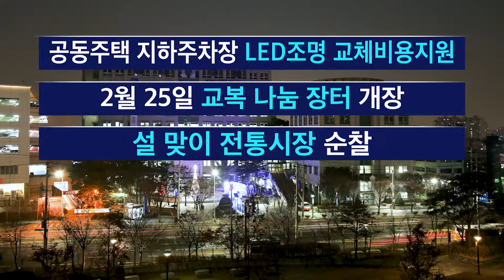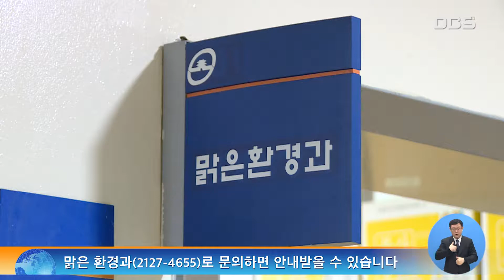2018년 2월 넷째 주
1. 공동주택 지하주차장 LED조명 교체비용지원
2. 사랑의 교복 나눔 장터
3. 설 맞이 전통시장 순찰